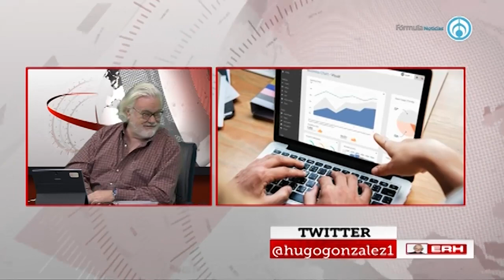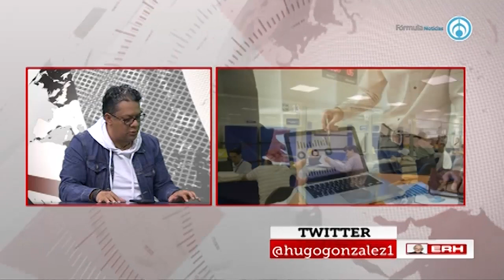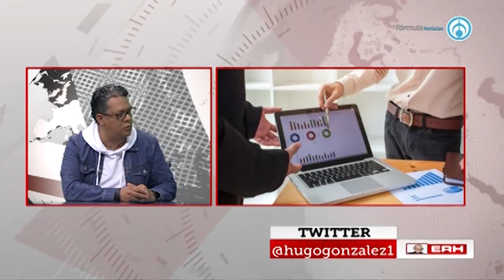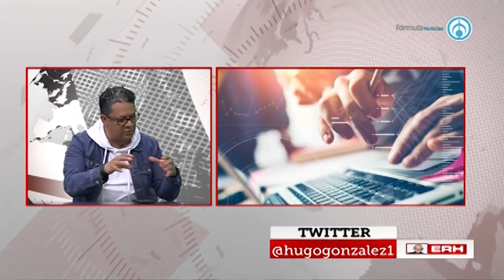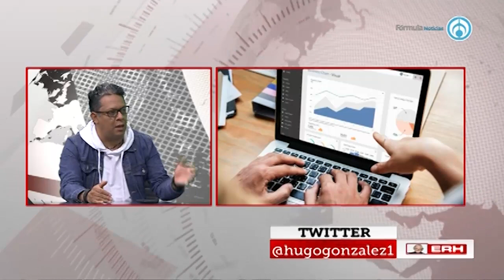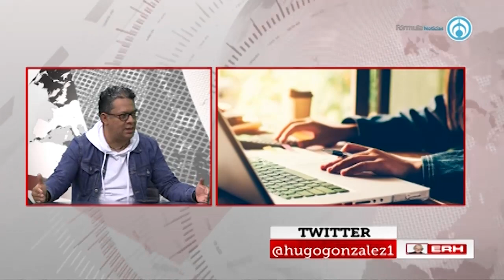Las próximas licitaciones de tecnología en la 4T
-Fragmento de la emisión "Eduardo Ruiz-Healy En Fórmula" del jueves 4 de julio de 2019-